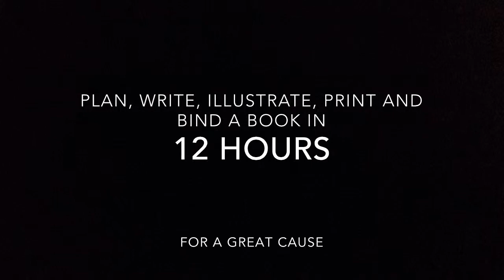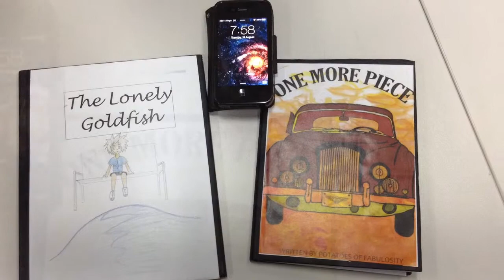Write a Book in a Day 2014 - Ashdale Secondary College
Ashdale Secondary College Year 9 & 10 English students competed in the Write a Book in a Day 2014.
Two groups of students worked tirelessly from 8am until 8pm, culminating in two fantastic entries and funds donated to cancer research. They have since been awarded with a Highly Commended achievement for their efforts.
This video shows the process they undertook to achieve their success.